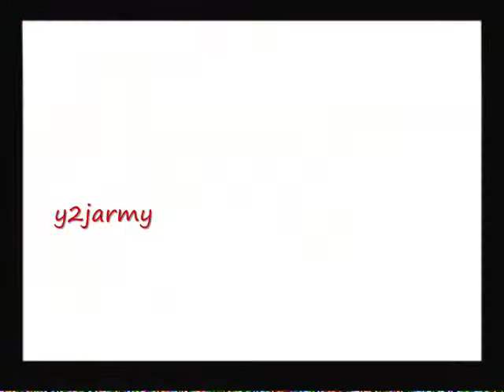final fantasy X walkthrough part 20